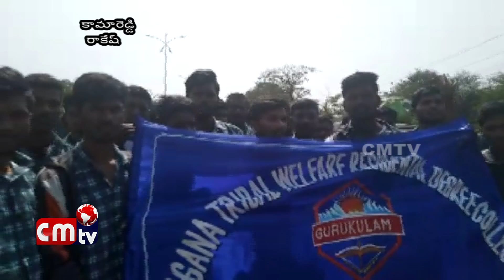వేల సంఖ్యలో విద్యార్థులచే ఇందిరా గాంధీ స్టేడియము వరకు ర్యాలీ // CMTV News